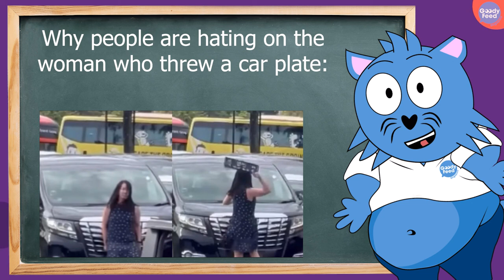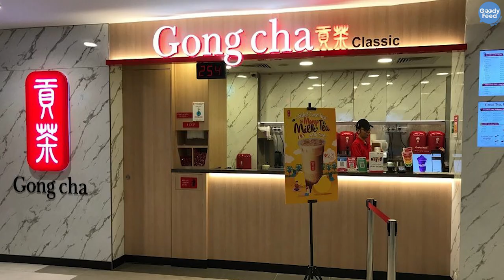Why People Hate on the Woman Who Threw a Car Plate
Everyone now knows about the Tuas Second Link Woman, but do you know that people might hate her not because of the car plate tossing incident? Watch this to the end and you can draw your own conclusion.